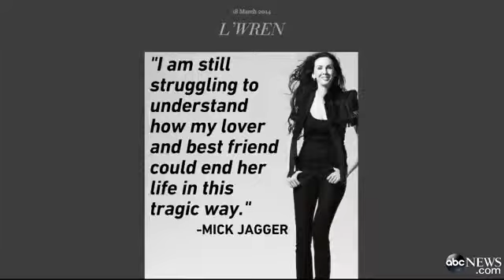Mick Jagger Speaks Out on the Death of Girlfriend L`Wren Scot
The Rolling Stones cancel their remaining tour dates in Australia and New Zealand.